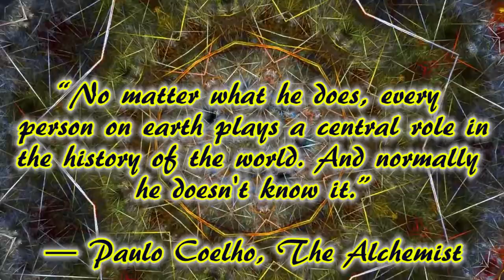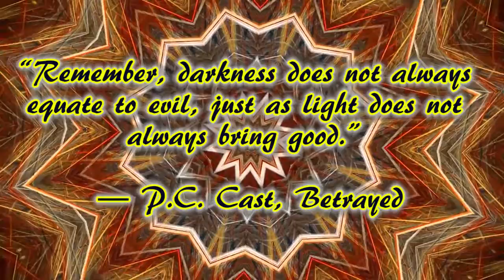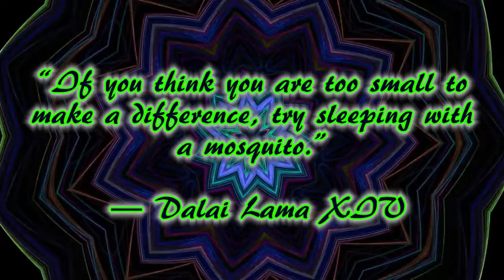Relaxing Music and Kaleidoscope #4